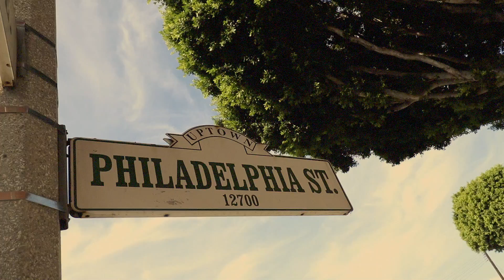130 of 365 - Nesta is the glue holding the team together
Actors can work out on camera every week. Below are a list of services offered to actors for 60 bucks a month. Everything is included

Self Tapes
Web Series
Script Writing
Audition Prep